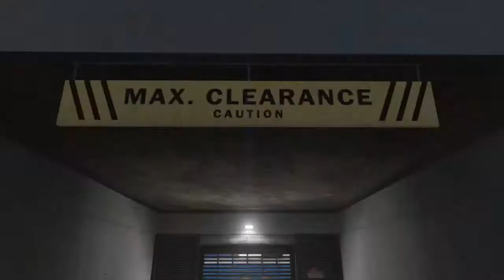Live GTA 5 Gameplay PS4 - Montage vidéo by Wangames-FR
Matériels utilisés pour les vidéos/lives !
Écran pc 4K,HDR
Micro cravate
Adaptateur audio
Huawei Téléphone
Tablette PC
USB 32 GO
Câble USB
Rallonge multIPrise
Mini Frigo
Lunette Anti Lumiere Bleu
Casque Gamer PS4 Compatible PC
Consoles PS4 SLIM/PS4 PRO
PS4 SLIM
PS4 PRO
Philips Écran
Meuble écran tv
Canal box Wifi ou 4G mobile débit réduit.

📲Spécialiste en montage vidéo et éditeur d'image et collage,
Voici mes micro-services:
📲Spécialiste en ventes de chaussures et accessoires:
Contact-moi si tu souhaites acheter une nouvelle paire de chaussures ou accessoires !

Wangames-FR propose des vidéos de jeux vidéos en français ou sous-titrés que ce soit des vidéos de :
•  Game d'aventure
•  Game d'action
•  Game d'horreur
•  Game d'actualités
•  Game de fiction/drame
•  Game de course
•  Game de tir
•  Game de multijoueur
•  Game de sport
•  Game de combat
•  Games en direct
•  Divertissements

Os L Geek : Un membre qui faisait partie de mon équipe, j'ai appris beaucoup de lui au Sniper sur MW3 !